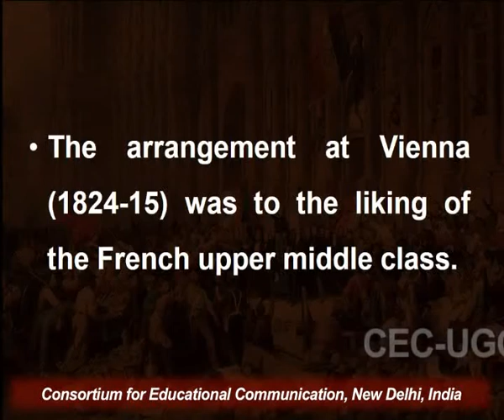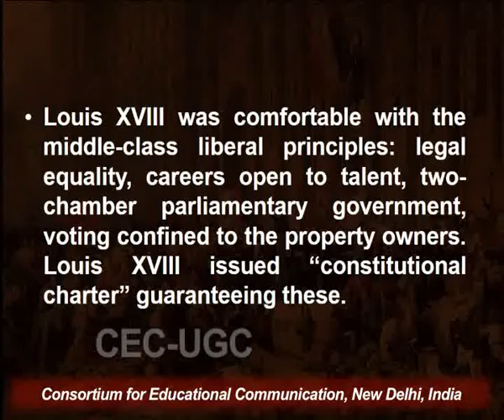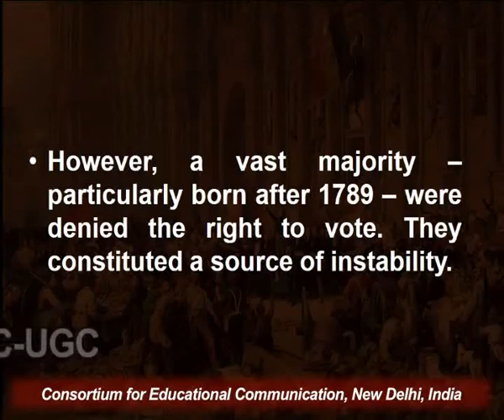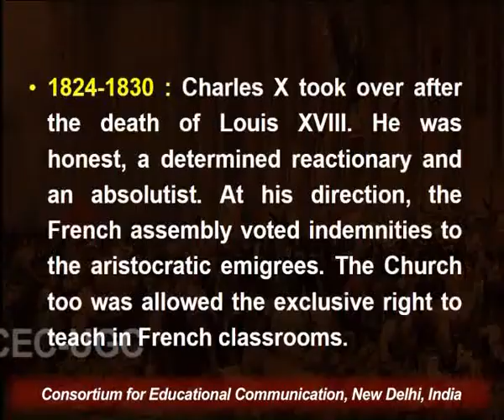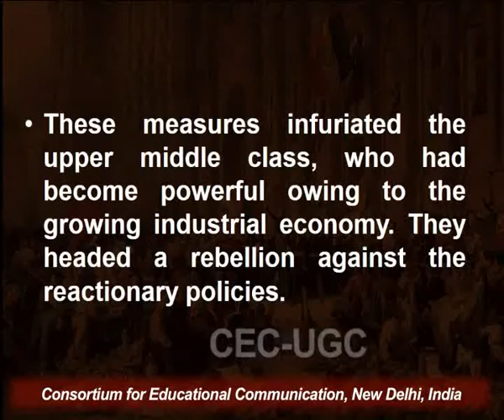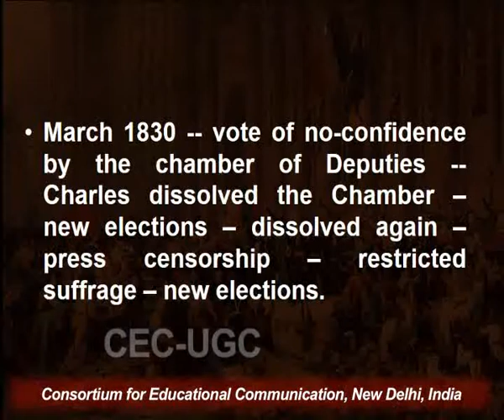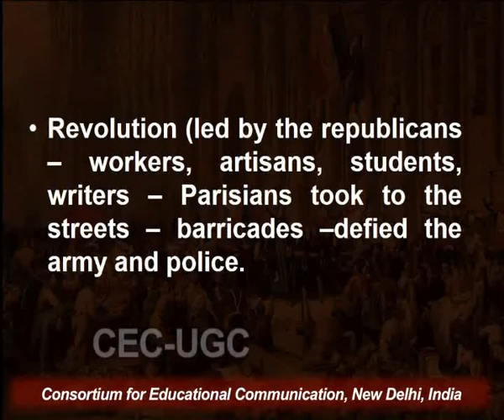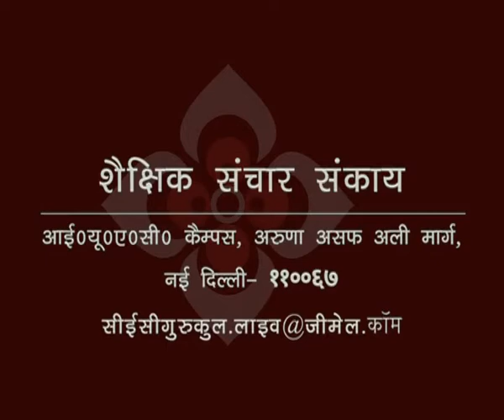Liberal Gains in France (1815-1830)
This Lecture talks about Liberal Gains in France (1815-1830).